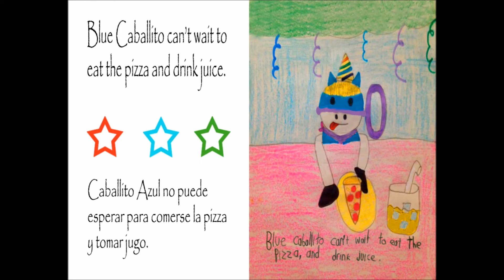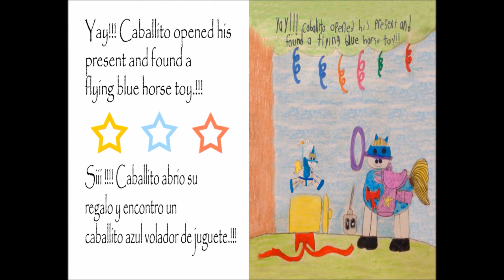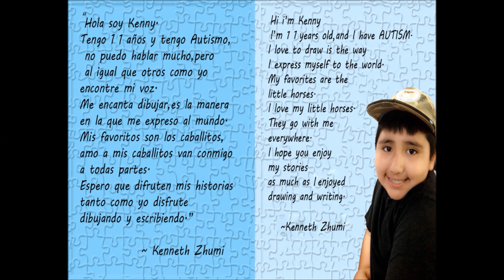Blue Caballito (bilingual bedtime story written & narrated by 11 y/o autistic genius Kenneth Zhumi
This is the fifth story  my 11 year old son Kenneth Zhumi has written and illustrated  just like the last four this story is base on one of his experiences His birthday!
 I hope you enjoy his work.